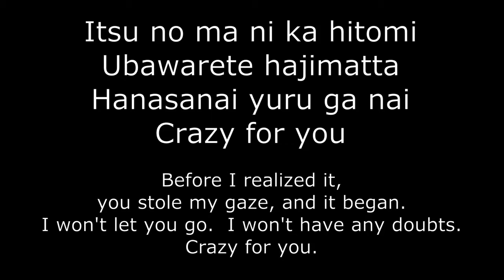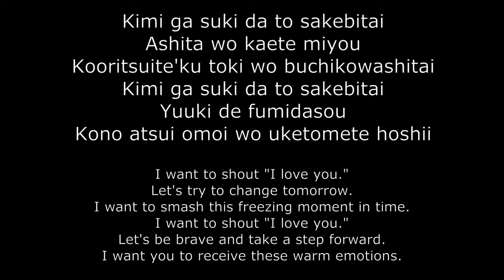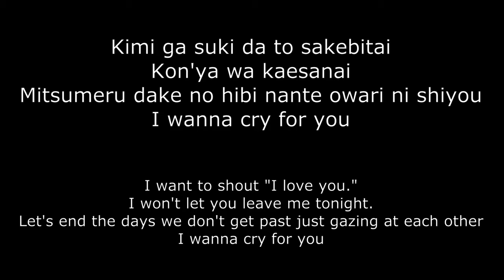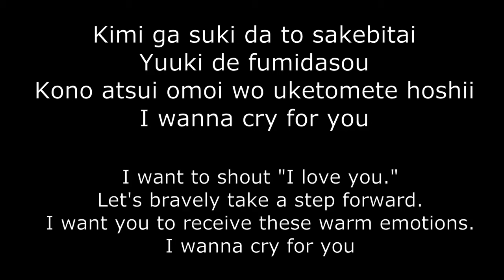Slam Dunk Full Opening Theme Song With Eng and Jap Lyrics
Slam Dunk is a Japanese manga series written and illustrated by Takehiko Inoue about a basketball team from Shōhoku High School in the Shōnan area. It was serialized in Weekly Shōnen Jump from 1990 to 1996, with the chapters collected into 31 tankōbon volumes by Shueisha. It was adapted into an anime series by Toei Animation which has been broadcast worldwide, enjoying much popularity particularly in Japan, several other Asian countries and Europe. Slam Dunk has sold over 121 million copies in Japan alone, making it one of the best-selling manga series in history. Inoue later used basketball as a central theme in two subsequent manga titles: Buzzer Beater and Real. In 2010, Inoue received special commendations from the Japan Basketball Association for helping popularize basketball in Japan.